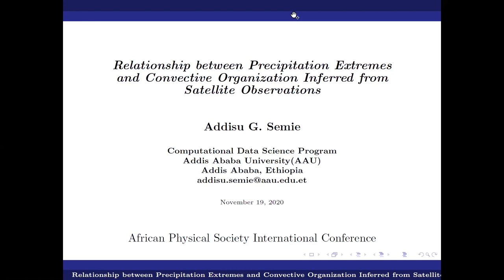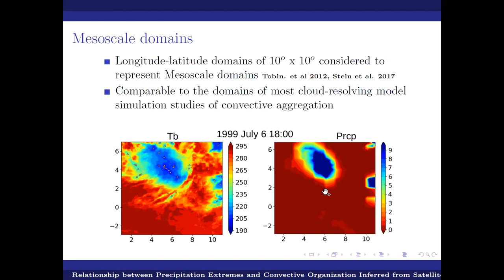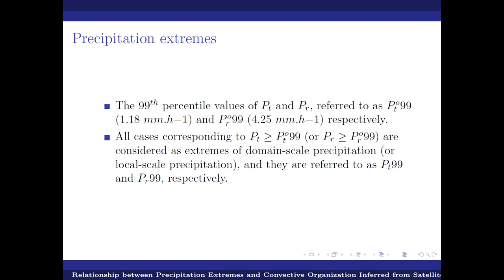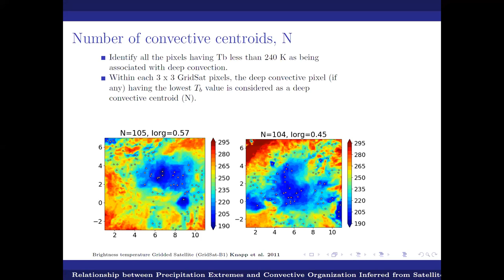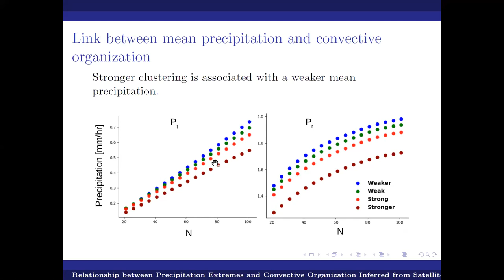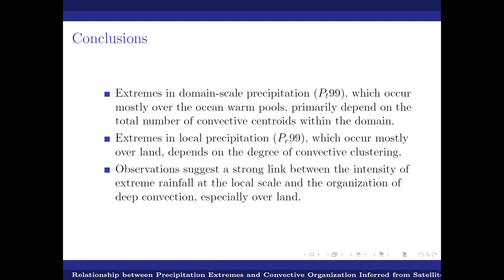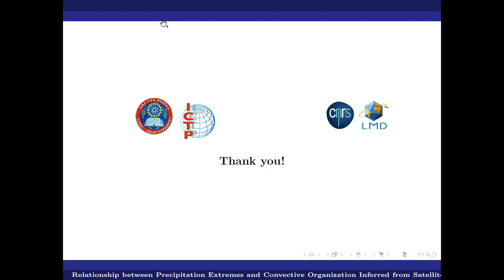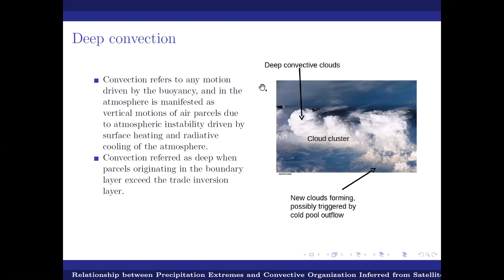Relationship Between Precipitation Extremes and Convective Organization Inferred From Satellite ...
Relationship Between Precipitation Extremes and Convective Organization Inferred From Satellite Observations
Speaker: Addisu Gezahegn SEMIE (Addis Ababa University, Ethiopia)

African Physical Society (AfPS) International Conference | (smr 3476)
2020_11_19-14_50-smr3476.mp4